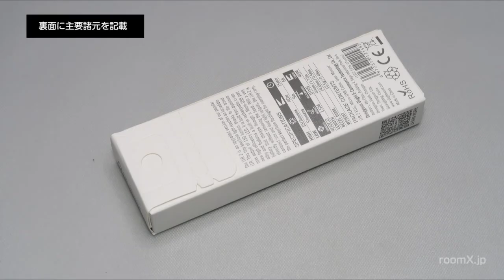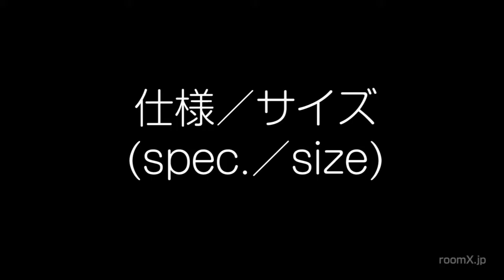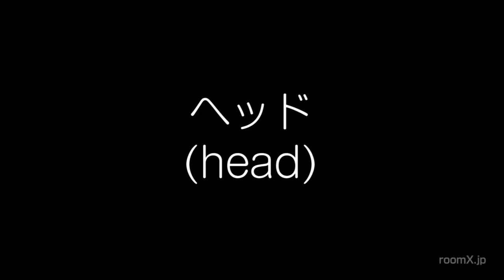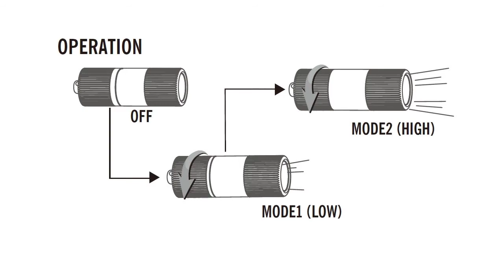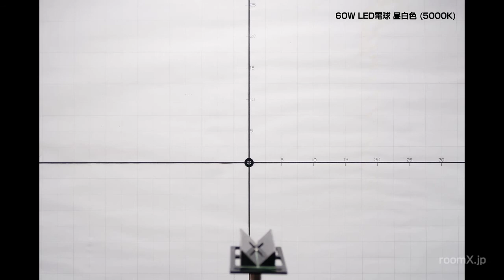OLIGHT i1R 2 EOS / Purple (Limited Edition) : review (日本語版)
OLIGHT i1R 2 EOS : 限定版：パープルカラーのプロモーションレビュー動画です。

0:00 OLIGHT i1R-2 EOS - introduction
0:19 パッケージ (package)
1:59 仕様とサイズ (spec & size)
2:11 ボディ (body)
2:32 ヘッド (head)
2:47 テール (tail)
2:56 充電 (charge)
4:36 モード& 操作 (mode & operation)
6:31 照射 (beam shot)

●ブラックフライデー セール●
　11月25日20時--30日24時

VIP会員先行購入期間：11月23日（月）10時―25日20時

◆ブラックフライデー期間最大割引45％OFF、

　「適用」ボタンを押すと、10%OFFの割引価格で購入できます。

OLIGHT i1R-2 EOS は、同社 i1R EOS の後継機になります。

ブラックカラー以外に、複数のカラーリングの i1R-2 EOS が販売されていますが、【紫】は限定版のカラーとなります。

落ち着いた、濃い紫色で着色されており、光線の加減で青やピンクに見える、上品で美しいキーライトに仕上がっています。

カラーリング以外の仕様は、Low／Hi の２モード、操作方法、光学、出力、充電など、現行の全 i1R-2 EOS 共通仕様となっています。

ヘッドを徐々に締めていくと最初は【Low】で点灯、更に1/2回転程度ヘッドを締めると【Hi】で点灯します。

ポケットキャリー、鍵束キャリー、BAG in light...などなど、EDCするのにぴったりな小型ライトです。

roomX blog
・OLIGHT i1R 2 EOS / Purple (Limited Edition)